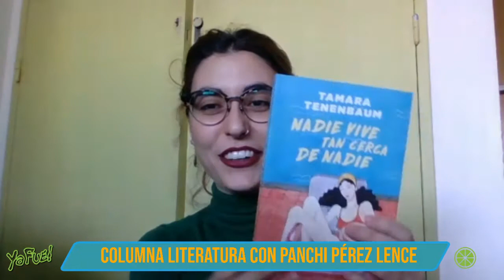TREMENDA COLUMNA DE PANCHI PÉREZ LENCE SOBRE TAMARA TENEMBAUM en YaFue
De 10 a 13 horas, de lunes a viernes, Ya Fue te acompaña desde el desayuno hasta el almuerzo con información, buena música y una mirada ácida de la realidad.